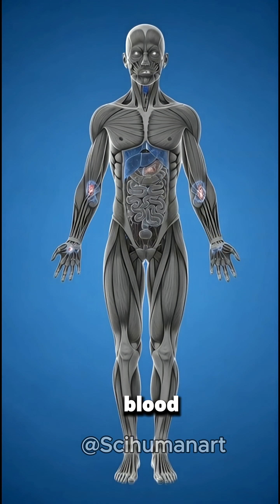How Turmeric Affects Your Brain, Gut & Bloodstream?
Turmeric is famous for its healing power — but what actually happens inside your body when you drink or eat turmeric?
In this video, we use cinematic 3D anatomy to reveal exactly how turmeric moves through your mouth, stomach, intestines, bloodstream, brain, muscles, and gut microbiome.

You’ll see curcumin — the active compound in turmeric — travel through your system like glowing golden energy.
Watch how it interacts with your digestive tract, how your blood absorbs it, and how your organs respond instantly.

What you’ll learn in this video:

• How turmeric is broken down in the stomach
• How curcumin enters the bloodstream
• Turmeric’s effects on inflammation, digestion, and immunity
• The impact on brain health and mental clarity
• Muscle recovery benefits
• The possible side effects: stomach irritation, allergies, blood thinning, and fatigue

This stunning 3D rendering gives you a visual tour inside the human body you’ve never seen before.

If you want more anatomical videos, health breakdowns, and scientific visualizations,